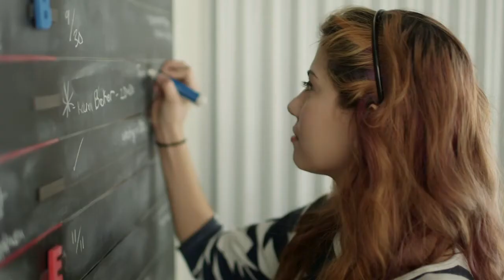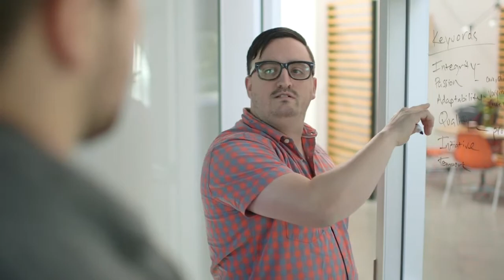Building a Filmmaking Company Culture Where Artists Thrive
Filmmaking is tough business, and building a filmmaking company is all about making sure your company's culture is where creativity, the life blood of filmmaking, thrives. Let's discuss how we build that!